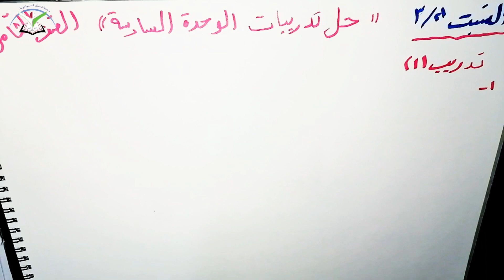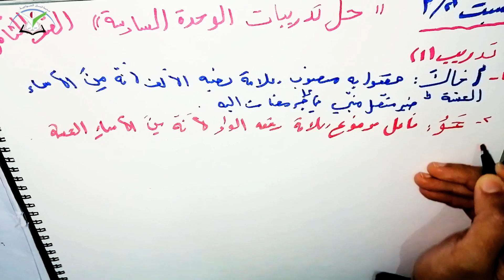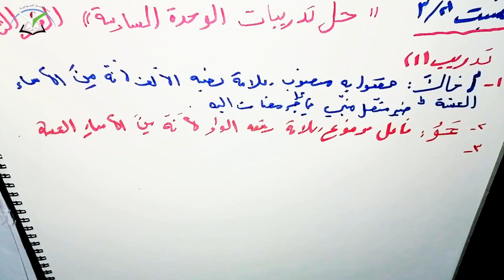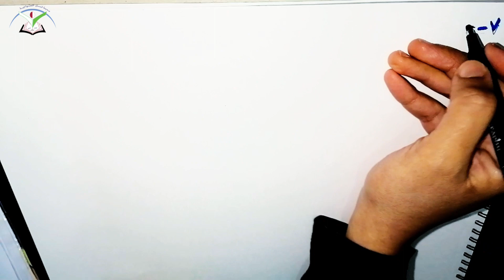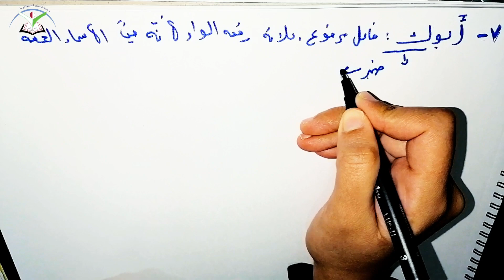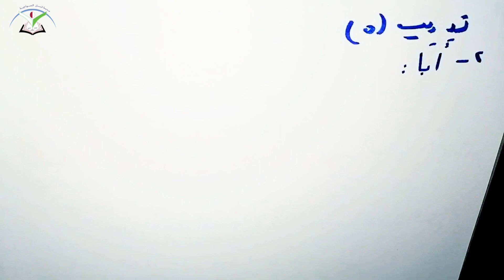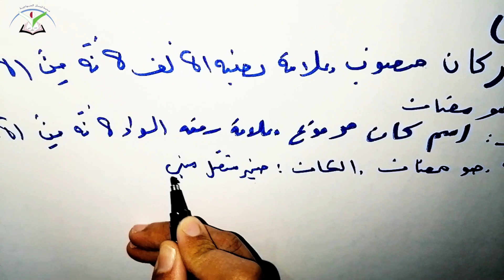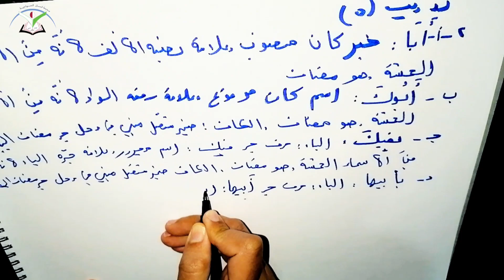اللغة العربية /الاسماء الخمسة حل التدريبات الوحدة السادسه / الصف الثامن